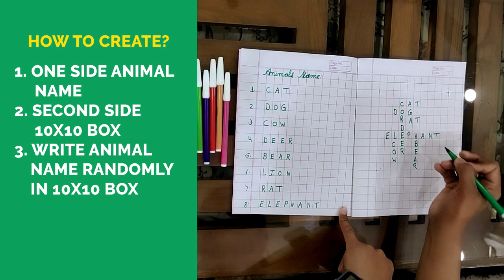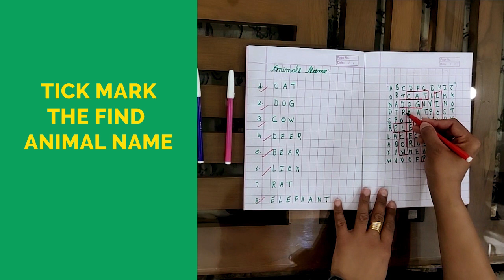ब्रह्मास्त्र game, बच्चों को vacations में busy kaise करे!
SUMMER ACTIVITIES FOR KIDS | HOW TO KEEP KIDS BUSY AT HOME -Pooja Kapoor

Fun Home School Ideas - Keep Your Kids Busy.
Puzzle game for 3 to 5-year kids. You can create it at home.